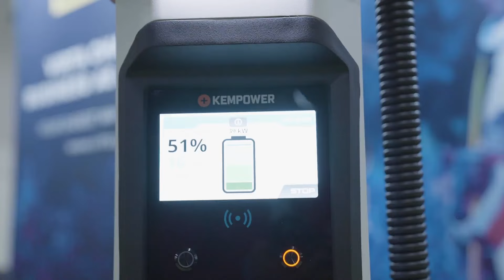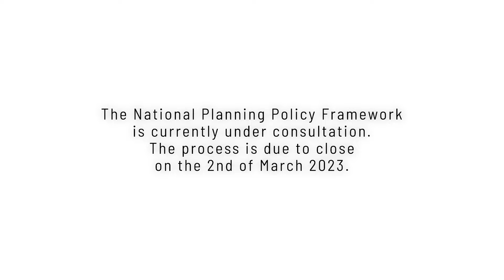Emma Ashcroft Interview | Planning for Tomorrow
Emma Ashcroft, Associate Director, Cities & Regions, The Carbon Trust explains why planning is such an important tool in the fight against climate change.